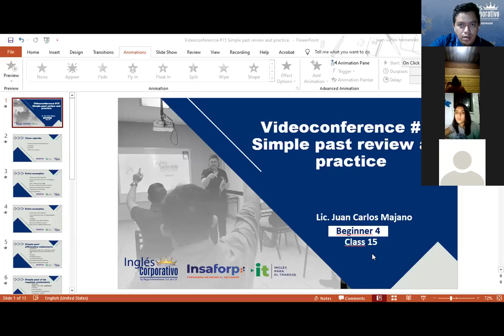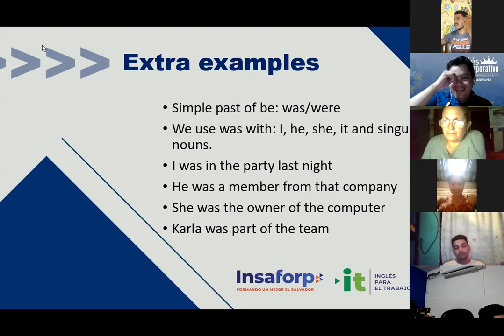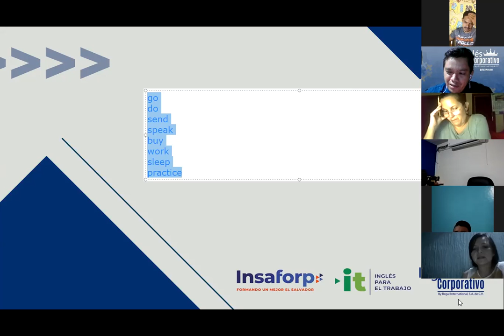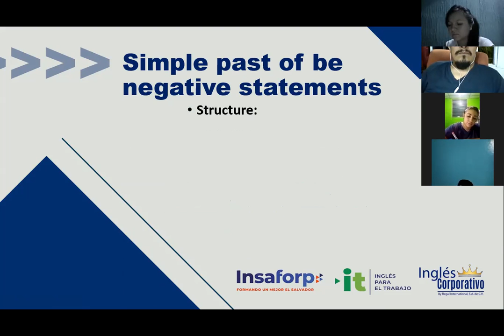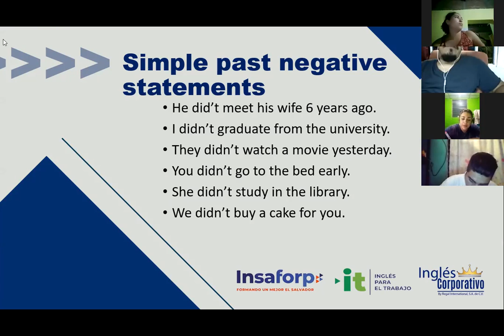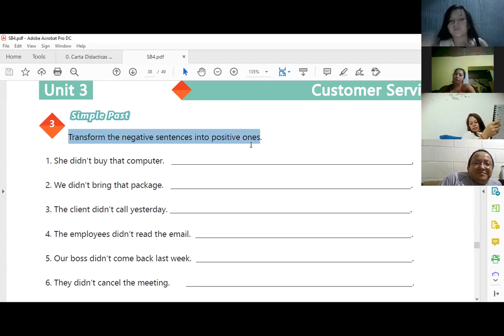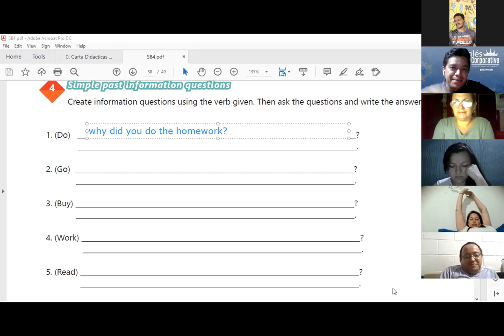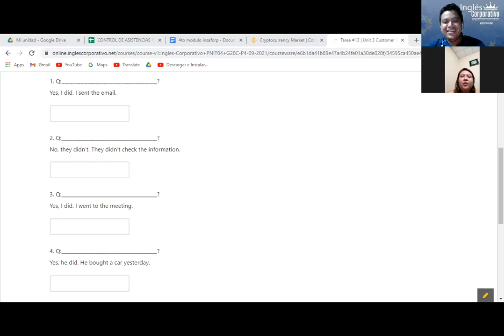Ingles Corporativo- Videoconferencia #15 Simple past review and practice.